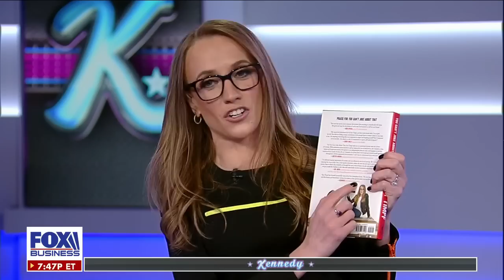Kat Timpf: Humor is very powerful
Fox News' Kat Timpf discusses her new book and why difficult subjects are the 'most important ones to joke about' on 'Kennedy.'